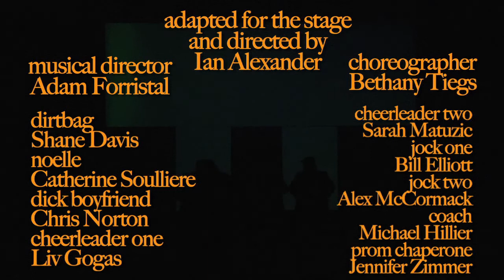Teenage Dirtbag the mini Musical (OMiGodshow)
OMiGodshow August 2017 at the Imperial Theatre Sarnia, Ontario.
Adapted for the stage and directed by Ian Alexander
Musical Director - Adam Forristal, Choreographer - Bethany Tiegs
Dirtbag - Shane Davis, Noelle - Catherine Soulliere
Dick Boyfriend - Chris Norton, Cheerleader One - Liv Gogas
Cheerleader Two - Sarah Matuzic, Jock One - Bill Elliott
Jock Two - Alex McCormack, Coach - Michael Hillier
Prom Chaperone - Jennifer Zimmer